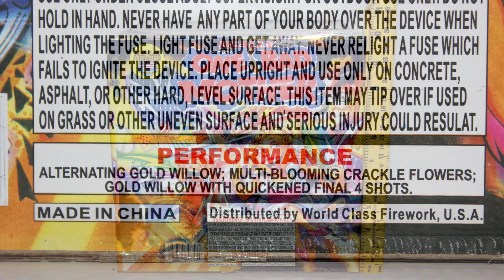World Class - Really One Bad Mother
500g, 16 shot, by World Class Fireworks.
Not sure if the guy that rolled up and revved his engine was approving or disapproving.